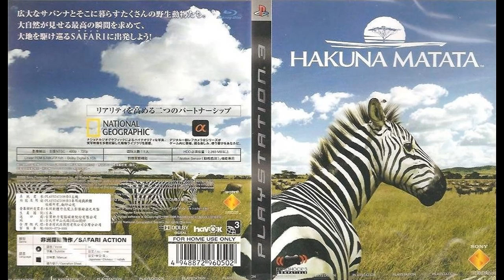Afrika (Hakuna Matata -AU / KR-) (PS3): 16 - Base Camp (Loop Version)